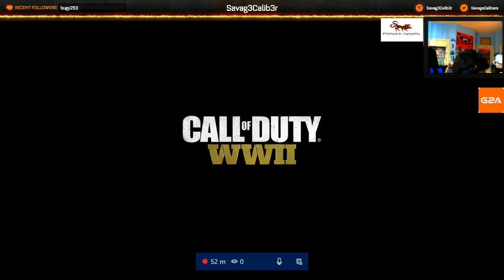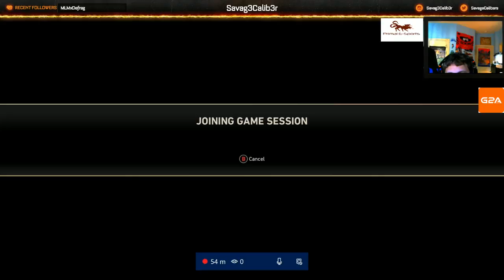CoD WWII Stream 01